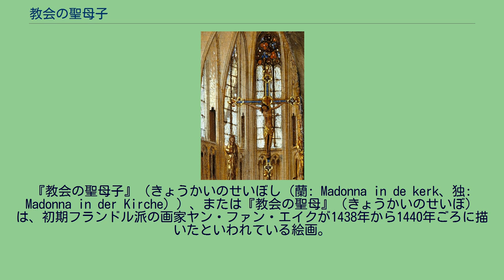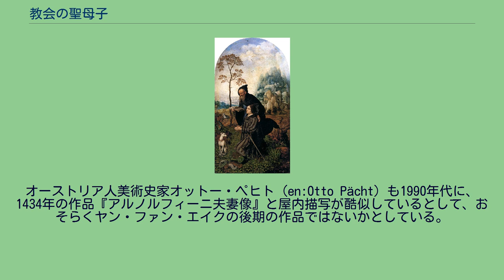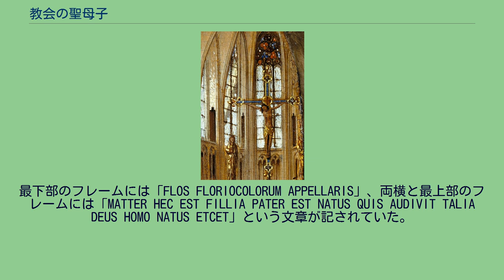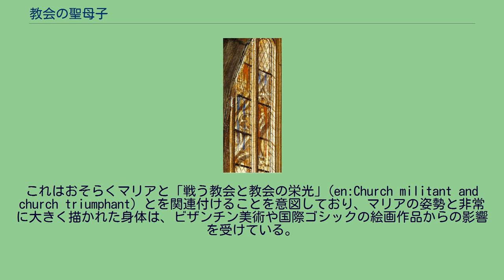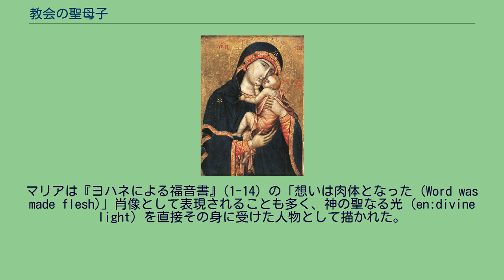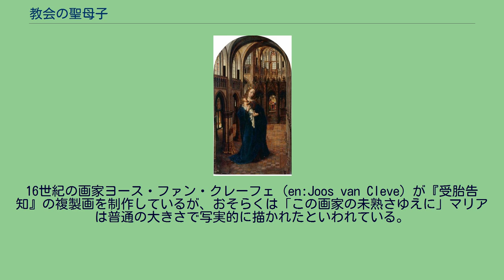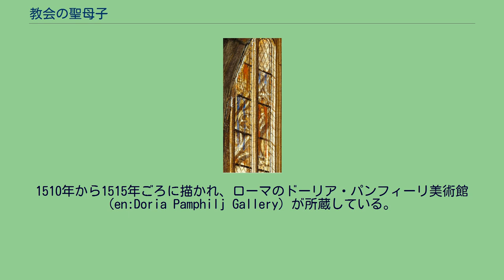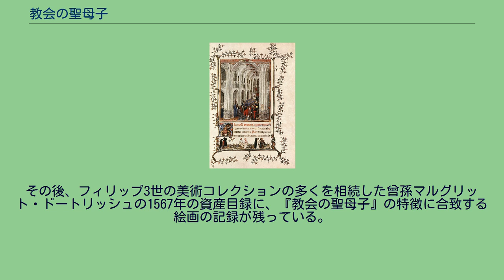教会の聖母子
ヤン・ファン・エイクの作品
『教会の聖母子』（きょうかいのせいぼし（蘭: Madonna in de kerk、独: Madonna in der Kirche））、または『教会の聖母』（きょうかいのせいぼ）は、初期フランドル派の画家ヤン・ファン・エイクが1438年から1440年ごろに描いたといわれている絵画。
オーク板に油彩で描かれた板絵で、ゴシック様式の聖堂内で幼児キリストを抱く聖母マリアをモチーフとした小作品である。
貴石をちりばめた宝冠を被るマリアが腕に抱く幼児キリストをあやし、キリストはマリアを見つめながらマリアの衣服の胸元を握りしめている。
13世紀の伝統的なビザンチン様式のエレウサのイコンを思わせる衣装を身につけたマリアは、この作品では天界の女王として描かれている。
背景の身廊にあるアーチ状の飾り格子にはマリアの生涯を表現した木製彫刻が描かれており、壁龕には同じようなポーズで幼児キリストを抱くマリアの彫刻が見える。
ドイツ人美術史家エルヴィン・パノフスキーは、背景の彫刻からマリアとキリストが生身となって抜け出てきたような構図になっているとしている。
画面右の入り口には、賛美歌集を手にして賛美歌を歌う二人の天使が描かれている。
聖母マリアを表現したビザンチン美術作品の多くと同じく、ヤン・ファン・エイクも『教会の聖母子』でマリアを非常に大きな象徴的人物像として描いた。
さらにヤン・ファン・エイクは、教会の窓から降りそそぐ光を入念に描いている。
きらめくように室内を照らし出し、マリアの背後の床に二箇所のスポットを作り出す光の描写が、マリアの処女性と神の恵みを表現しているのである。
多くの美術史家が、『教会の聖母子』はもともと2枚の板で構成されていたディプティクの左パネルであり、現存していない右パネルには、依頼主の肖像画 (en:donor portrait) が描かれていたのではないかとしている。
ヤン・ファン・エイクとほぼ同時代人の「1499年の画家」(en:Master of 1499) と呼ばれる画家とヤン・ホッサールトが描いたと言われる、『教会の聖母子』を複製したディプティクが二点現存しているが、それぞれの右パネルに描かれている内容は全く異なっている。
1499年の画家のヴァージョンの右パネルには室内でひざまずいて祈りを捧げる依頼主が描かれており、伝ホッサールトのヴァージョンには屋外で聖アントニオスとともに祈る依頼主が描かれている。
どちらの複製もヤン・ファン・エイクのオリジナルに大きな修正を加えており、より新しいスタイルの作品に仕上がっている。
ただし、両作品ともに「オリジナルが持つ宗教的美しさは完全に失われている」といわれている。
『教会の聖母子』が最初に記録に現れるのは1851年である。
以来、この作品の制作年度や作者の特定が多くの学者を巻き込んでの議論となってきた。
当初はヤン・ファン・エイクの初期の作品だといわれており、後にヤンの兄であるフーベルトの作品だとされた。
現在ではヤン・ファン・エイクの作品であり、ヤンの1430年代半ばごろの絵画技法との比較で、『教会の聖母子』はヤンの晩年の作品だと考えられている。
1874年にベルリンの絵画館が『教会の聖母子』を購入し、コレクションに加えたが、1877年に盗難に遭った。
間もなく発見されて絵画館に戻されたが、オリジナルの銘入りの額装は失われてしまっている。
現在では『教会の聖母子』はヤン・ファン・エイクの最高傑作の一つとされており、ミラード・メイスはこの作品について「光の描写の美しさ、繊細さは西洋美術史上でも最高級」であると評している。
『トリノ＝ミラノ時祷書』の「画家 G」と呼ばれる人物が描いたとされるミニアチュール『死者のためのミサ』。
『トリノ＝ミラノ時祷書』は複数の画家がミニアチュールを担当しており、このうち「画家 G」はヤン・ファン・エイクではないかといわれている。
このミニアチュールに描かれているゴシック風の室内描写は『教会の聖母子』と非常によく似ている。
『教会の聖母子』の作者の同定や制作年代の比定は、19世紀から20世紀にかけての初期フランドル派に対する研究の進展が影響している。
現在の学説の主流はこの作品が1438年から1440年ごろに描かれたとするものだが、1424年から1429年ごろの作品だという説も根強く残っている。
15世紀に制作が開始された装飾写本『トリノ＝ミラノ時...